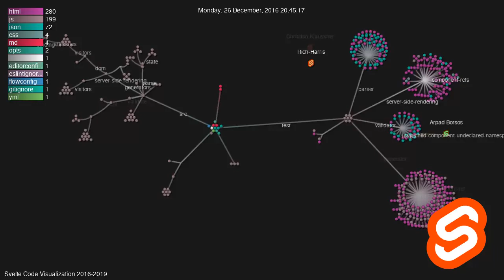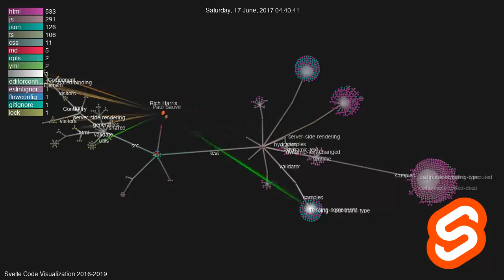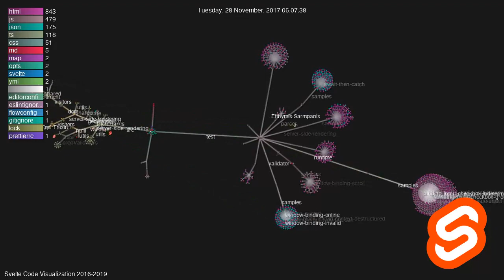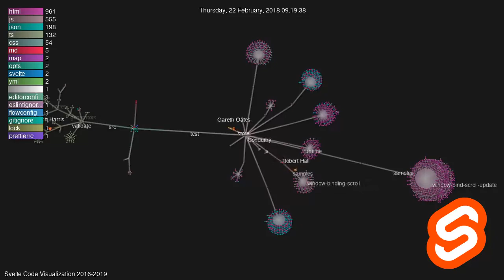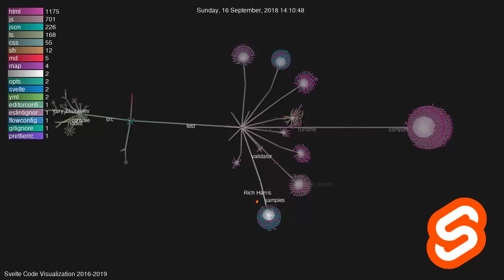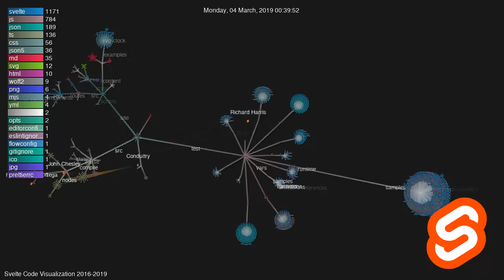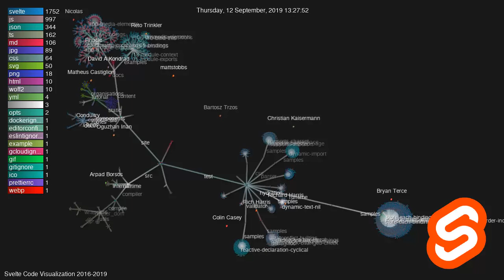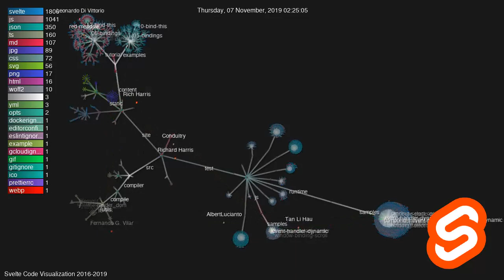SVELTE HISTORY 2016-NOW GIT VISUALIZATION (GOURCE) 🎵 WITH MUSIC 🎵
WATCH SVELTE DEVELOPMENT 2016-NOW WITH GOURCE GIT VISUALIZATION!  SEE SVELTE GIT HISTORY UNFOLD!

HostPromo provides the best promotions, insights, and analytics on hosting companies and platforms.  The platform is free to use and designed to save you a ton of money!  Save your hard earned money and spend it on something other then web hosting!  Promotions, analytics, and data are updated daily on HostPromo!

🤑 Follow HostPromo on social media! 🤑

🤑 Svelte Git Authors 🤑

  2891  Rich Harris
   649  Richard Harris
   558  Rich-Harris
   412  Conduitry
    34  Tan Li Hau
    33  Arpad Borsos
    28  Jacob Wright
    26  Luca Bonavita
    26  Luke Edwards
    21  ekhaled
    21  mrkishi
    19  Emil Tholin
    14  Bogdan Savluk
    14  Bryan Terce
    14  John Chesley
    12  Admin
    12  Fabrice Weinberg
    12  Timothy Johnson
    11  Brian Takita
    11  Chris Reeves
    11  Jacob Mischka
    11  James Birtles
    11  Josh Duff
    11  Paul Sauve
    11  pngwn
    10  Achim Vedam
    10  Colin Casey
    10  Pat Cavit
    10  Yury Zhuravlev
     9  Mikhail Korepanov
     9  Sander Hahn
     9  pk
     8  Christian Kaisermann
     6  Axelen123
     6  Harald Fassler
     6  Hunter Perrin
     6  Johnny Hauser
     6  Maximilian
     6  Robert Hall
     6  Taylor Zane Glaeser
     6  Vlad Glushchuk
     5  Benjamin Milde
     5  David Pershouse
     5  Emil Ajdyna
     5  Scotty Simpson
     5  thollander
     4  Cristian Necula
     4  Efthymis Sarmpanis
     4  Michael Braun
     4  Shinnosuke Watanabe
     4  Tim Hall
     4  Umang Galaiya
     4  Vadim Cebaniuc
     4  bre30kra69cs
     4  vages
     3  Clark Du
     3  Gareth Oates
     3  Hongarc
     3  Luiz Corte Real
     3  Lukas
     3  Lwazi Dlamini
     3  Samuel Elgozi
     3  Volkov Sergey
     3  halfnelson
     2  43081j
     2  Aaron George
     2  Alessandro (Ale) Segala
     2  Alex Ivasyuv
     2  Alexey Schebelev
     2  AlexxNB
     2  Allan Tito
     2  Almaz
     2  Andrew Worcester
     2  Antony Jones
     2  Ben Lesh
     2  Benjamin W. Broersma
     2  Chris Helgert
     2  Christopher Pfohl
     2  Curtis Maloney
     2  Daniel J. Wilson
     2  Dejan Lukić
     2  Dexter
     2  Dmitry Kurmanov
     2  Efe Küçük
     2  Elliot Waite
     2  Fernando Jorge Mota
     2  Jon Ross
     2  Lyphon
     2  Matt Pilott
     2  Matt Steitle
     2  Maurício Kishi
     2  Nico Rehwaldt
     2  Oguzhan Inan
     2  PaulBGD
     2  PaulMaly
     2  Pavel Malyshev
     2  Peter Varholak
     2  Sercan Eraslan
     2  Sergiy Kyrylkov
     2  Stefan Buhrmester
     2  Steve Lee
     2  Thomas Ghysels
     2  Tobias Davis
     2  adrian5
     2  cayasso
     2  cudr
     2  davidaq
     2  devbox
     2  esarbanis
     2  gabysantosw

🤑 We may receive commissions when you click our links and make a purchase. However, this does not impact our reviews and comparisons. 🤑